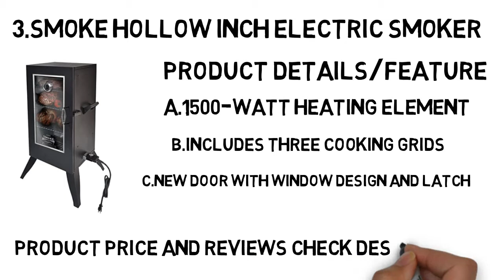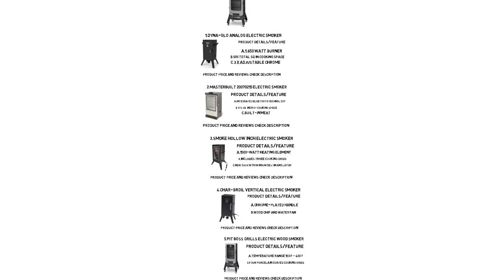Top 5 Best Electric Smoker 2020/ Best Electric SmokerIn The Market| Best Electric Smoker Review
1.Dyna-Glo Analog Electric Smoker
2.Masterbuilt 20070215 Electric Smoker
3.Smoke Hollow Inch Electric Smoker
4.Char-Broil Vertical Electric Smoker
5.Pit Boss Grills Electric Wood Smoker
Smoking is the process of flavoring, browning, cooking, or preserving food by exposing it to smoke from burning or smoldering material, most often wood. Meat, fish, and lapsang souchong tea are often smoked.

best electric smoker,electric smoker,cheap electric smoker,electric smoker for sale,buy electric smoker

In Europe, alder is the traditional smoking wood, but oak is more often used now, and beech to a lesser extent. In North America, hickory, mesquite, oak, pecan, alder, maple, and fruit-tree woods, such as apple, cherry, and plum, are commonly used for smoking. Other biomass besides wood can also be employed, sometimes with the addition of flavoring ingredients. Chinese tea-smoking uses a mixture of uncooked rice, sugar, and tea, heated at the base of a wok.